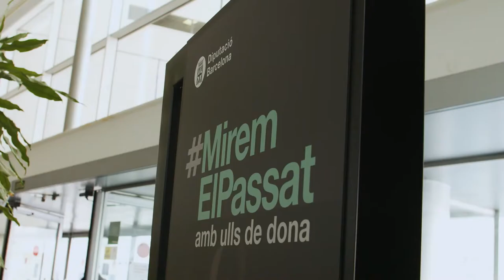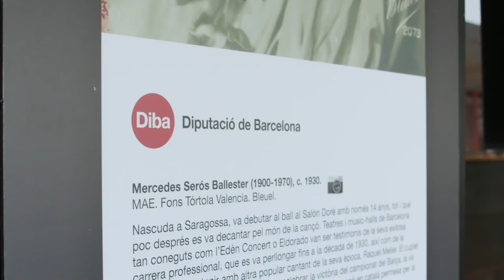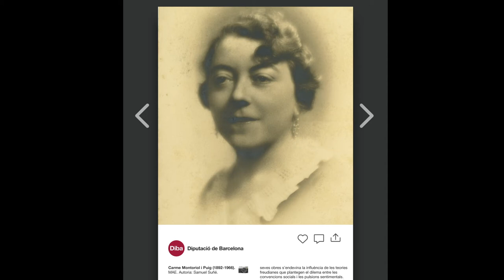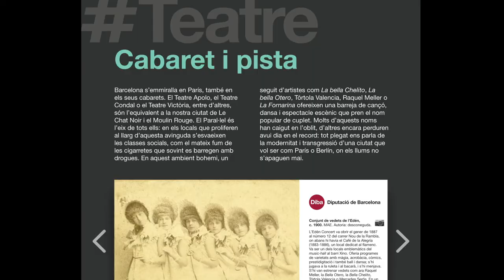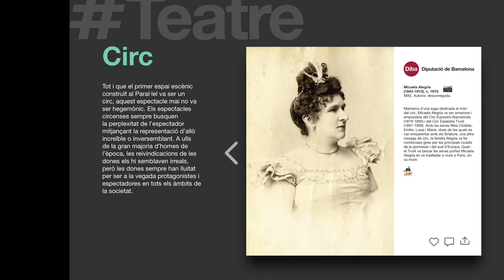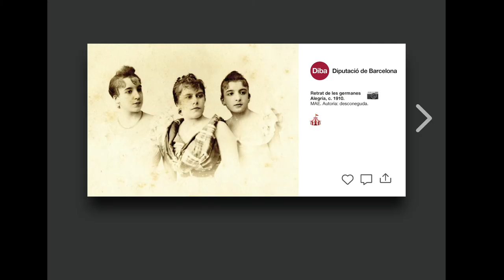Visita guiada MiremElPassat amb ulls de dona al teatre